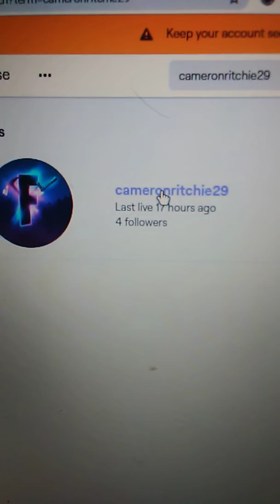I'm switching to Twitch